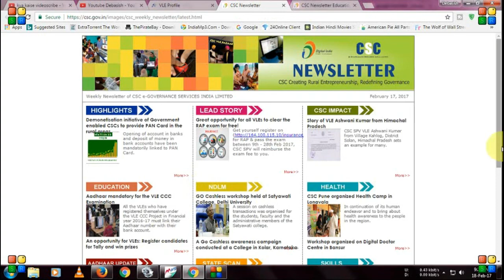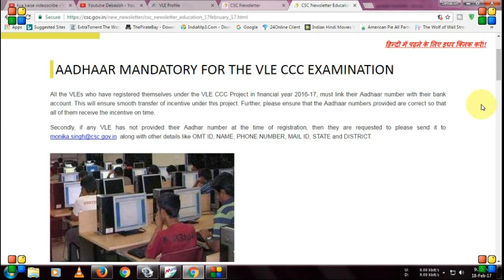free ccc registration for vle - apna csc aadhar card mandatory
Helo नमस्कार दोस्तों, आपका बहुत बहुत स्वागत है हमारे "youtube debasish " चैनल में, मैंने यह चैनल मेरे सभी दोस्तों के लिए बनाया है जो टेक्नोलॉजी सरकारी योजना अपना ApnaCSC , इंटरनेट टेक्नोलॉजी ,के बारे में अपनी भाषा में जानना चाहते है, "youtube debasish" चैनल में आपको रोज़ाना एक नयी वीडियो मिलेगी जहा मैं कोशिश करता रहता हूँ की आपको मोबाइल और कंप्यूटर अपना CSC सरकारी योजना के बारे में कुछ जरुरी बातें बताने की दोस्तों आप सब की वजह से आज हम इस मुकाम पर हैं और दोस्तों मैं आशा करता हूं कि आप इस तरीके से हमारा सपोर्ट करते रहेंगे तो दोस्तों मिलते हैं अगली वीडियो में तब तक के लिए धंयवाद |

download your VLE CCC admit card.